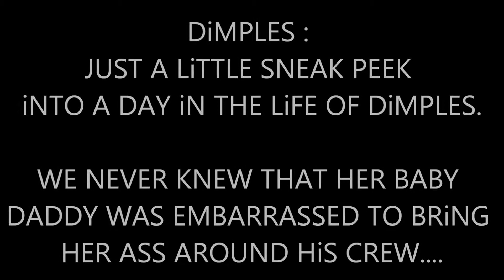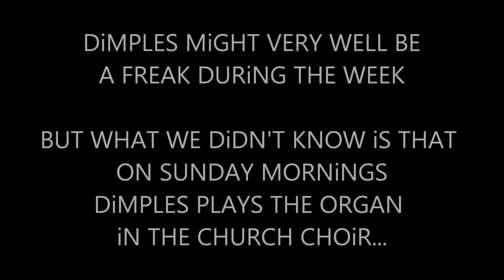DiMPLES: SNEAK PEEK iNTO A DAY OF HER LiFE